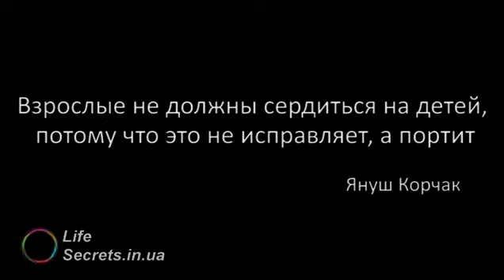Родители глазами детей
Как родители выглядят с точки зрения детей?